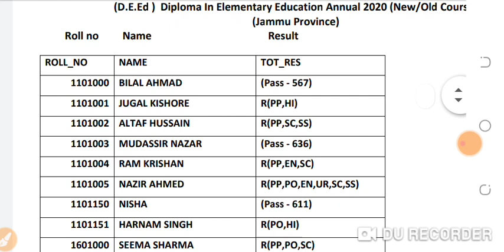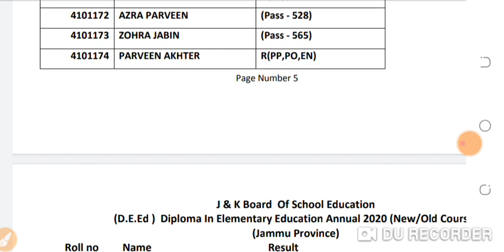jkbose today offical notification|jkbose result out |jkbose result of class 10th 11th %12th|D.E.LD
Jkbose mass promotion|jkbose class 12th mass promotion|jkbose class 12th update |class 10th result

Jkbose annual regular result out `jkbose today offical notification|jkbose result out|jkbose news||
Jkbose today exam update|jkbose today offical notification|jkbose board exam update|jkbose exam

Board exam update|CBSE exam update|state board exam update|today big decision by PM |exam update

jkbose today news|jkbose today offical notification|jkbose exam update|jkbose result update|jkbose

jkbose today offical notification|jkbose today big update|jkbose today offical update|jkbose news

today offical notification|jkbose today update|jkbose today news |jkbose exam update|jkbose

jkbose today offical notification for exanotification
am update|CBSE and state board exam update|exam postponed|today update by education minister
today CBSE exam update by DR Ramesh Pokhriyal education minister
today exam update
today state board exam exam
jkbose exam date
kya 12th class ka exam postponed ha ya cancelled
jkbose class 12th date date
jkbose Kashmir division exam update
jkbose Jammu division update
jkbose exam update for Kashmir
jkbose update for kargil district
jkbose exam update
jkbose today offical update
jkbose exam update for class 11th NAD 12th in Kashmir division
jkbose mass promoted for all candidates

Jkbose class 10th 11th &12th result update|jkbose mass promotion result|marking system kya hoga`
class 10th result kab out hoga
jkbose today offical notification
jkbose today big
jkbose mass promotion ka result kasa ayega
diapolma in elementary education result update
jkbose result of elementary education

class 12th ko marks kasa milenge
class 12th result kasa ayega
jkbose today update
mass promotion for class 12th
ckass 12tj exam postponed
class 12th exam Offical notification